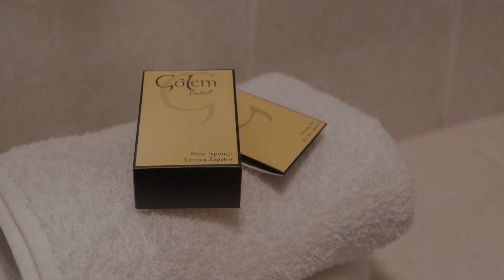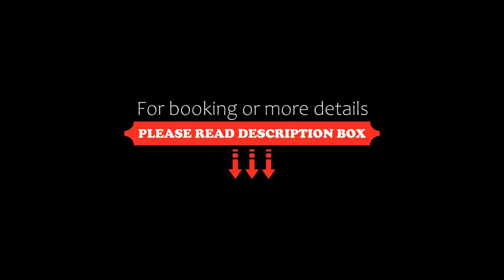Hotel Tepeyac, San Cristóbal de Las Casas, Mexico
About Property:
You're eligible for a Genius discount at Hotel Tepeyac! To save at this property, all you have to do is sign in.
Hotel Posada Tepeyac is set in the centre of San Cristóbal de Las Casas, two blocks from the historic city centre.
Every room is fitted with a TV with satellite channels.
Parking is located 2 blocks from the hotel facilities.
Property Type: Hotel
Address: Real de Guadalupe 40, 29200 San Cristóbal de Las Casas, Mexico
Searching For
1. Hotel Tepeyac - San Cristóbal de Las Casas - Mexico
2. Hotel Tepeyac - San Cristóbal de Las Casas - Mexico Address
3. Hotel Tepeyac - San Cristóbal de Las Casas - Mexico Rooms
4. Hotel Tepeyac - San Cristóbal de Las Casas - Mexico Amenities
5. Hotel Tepeyac - San Cristóbal de Las Casas - Mexico Offers and Deals
Audio Credit:
Track Title: Reasons To Hope
Artist: Reed Mathis